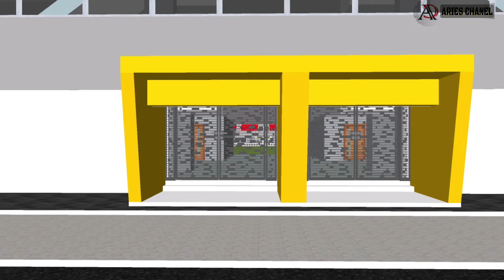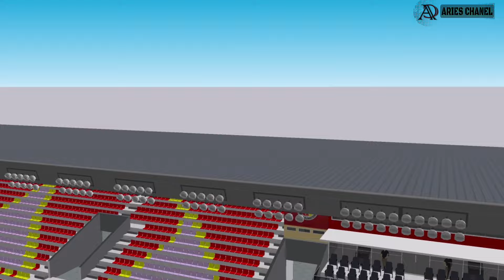STADION SEMEN PADANG ARENA|| Markas tim Promosi Liga 1 Semen Padang FC.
stadion kandang dari tim promosi Liga 1 Indonesia,Semen Padang FC